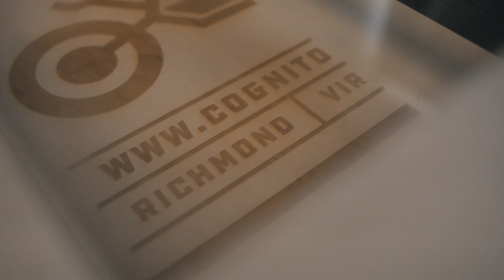Cognito Moto: Kugo Laser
Kugo Laser making us some new Signage.